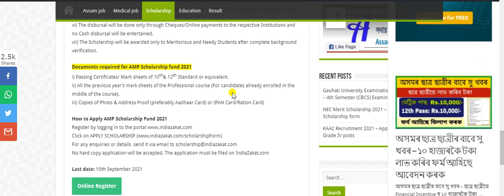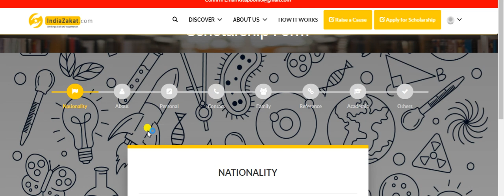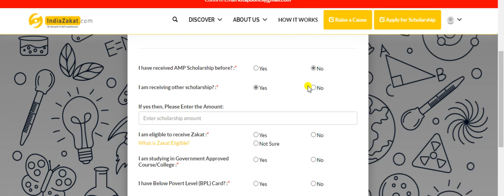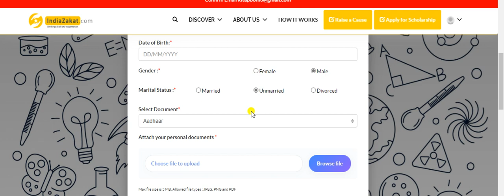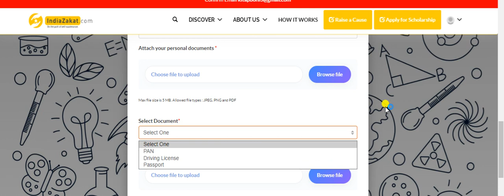আজি অনলাইন ফৰ্ম ফিলাপ কৰক দহ হাজাৰকৈ টকা লাভ কৰিব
অনলাইন ফৰ্ম ফিলাপ কৰক দহ হাজাৰকৈ টকা লাভ কৰিব